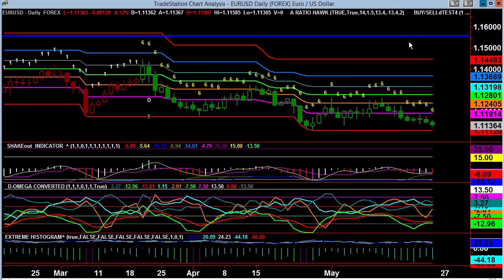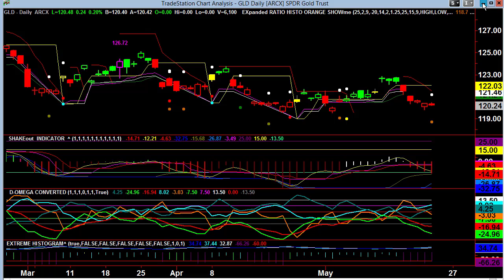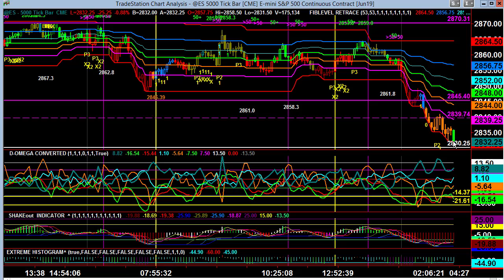Video Report May 23, 2019